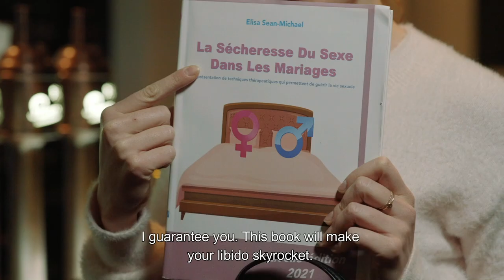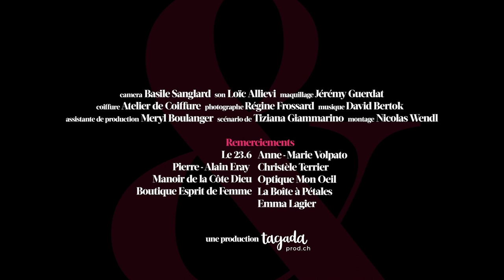Denise & Raymonde | 01x02 - Comment Dandiner Ses Epaules avec...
In Episode 2 Raymonde wants to help Denise rediscover some passion in her sex life, and brings a book that is supposed to save married couples not having sex anymore. Denise is not interested in the book and is more focused on daydreaming.

Denise & Raymonde is a new short comedy series about two girlfriends starring Lauriane Gilliéron (Plus Belle La Vie, Miss Switzerland 2005) as Denise and Marie Fontannaz (Station Horizon) as Raymonde, who talk about their sex lives, relationships, married life, and all the ups and downs that women go through these days. Also starring Raphaël Tschudi (Klammer) as Marco, the trusted bartender who always brings an added sense of humor to the plot.

Filmed on location in Switzerland and directed remotely from Los Angeles, this shortcom series was written and produced by Tiziana Giammarino and directed by Nicolas Wendl.

Tagada Productions, WendlWood Productions